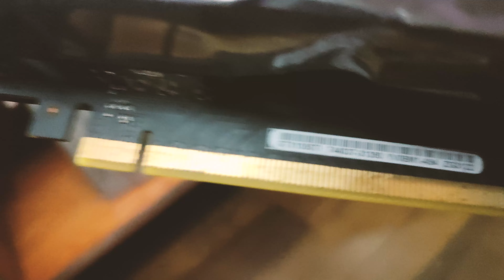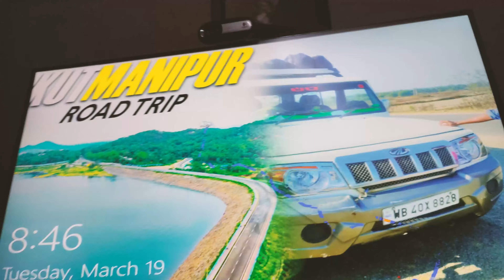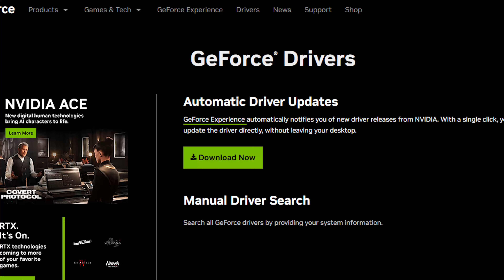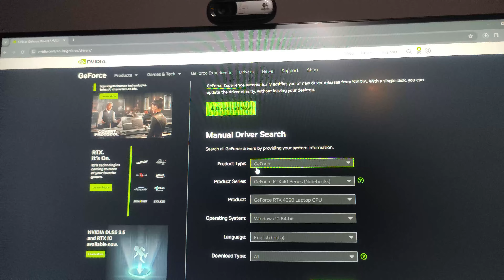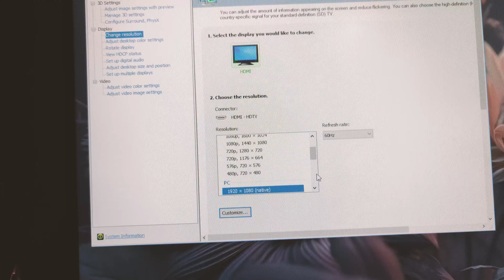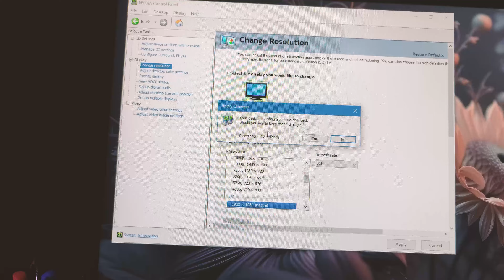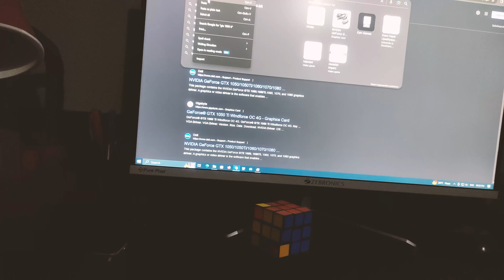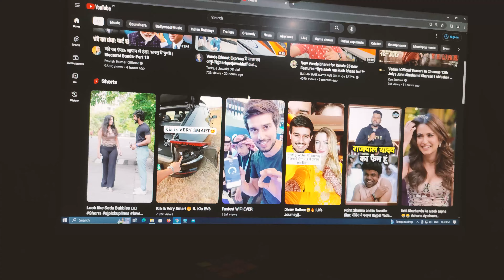How To Install Graphics Card In Old Motherboard? GTX 1050Ti DDR 5 4GB Review And Install | STP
About This Video:- so donton dekho video is video main aplogoko pata chalegi ki kaise old computer motherboard main graphics card install kiya jata hai, video ko last tak dekho, aur channel par neye ho to subscribe zarur karna ..
SO FRIENDS TELL ME HERE WHAT TYPES OF VIDEO YOU WANT TO WATCH FROM THIS CHANNEL AND PLEASE KEEP SUPPORTING ME AS WELL AS YOU SUPPORT OTHER’S …STAY WITH ME I WILL TRY MY BEST ALWAYS, SO KEEP WATCHING MY VIDEOS TILL THE END ………

Related:
gtx 1050 ti price
gtx 1050 ti 4gb
gtx 1050 ti specs
nvidia gtx 1050 ti price in india
gigabyte gtx 1050 ti
gtx 1050 ti release date
nvidia gtx 1050 ti driver
gtx 1050 ti laptop
How to install graphics card in old computer windows 7
How to install graphics card in old computer with usb
How to install graphics card in old computer windows 10
how to install graphics card drivers windows 10
how to install graphics card on motherboard
installing a graphics card on a pc with integrated graphics
how to install graphics card in pc
how to install a graphics card in a laptop
how to install a graphics card in a desktop
how to install a graphics card into a prebuilt pc
what to do after installing new graphics card
how to install graphics card drivers windows 11
Graphics card gtx 1050 ti price in india
Used graphics card gtx 1050 ti price
gtx 1050 ti second hand
Zotac graphics card gtx 1050 ti price
Graphics card gtx 1050 ti price amazon
gtx 1050 price in india
gtx 1050 ti 2gb price in india
   Visit again….